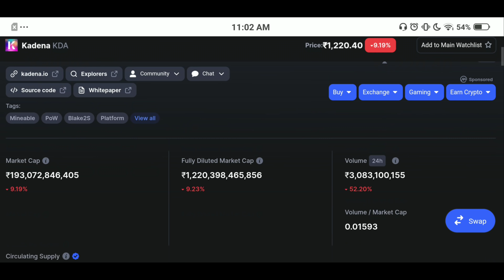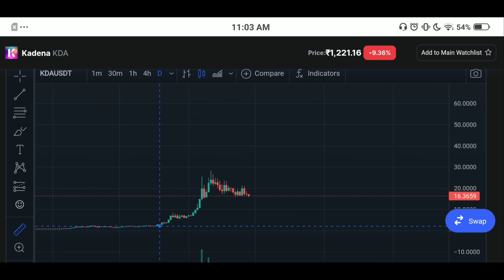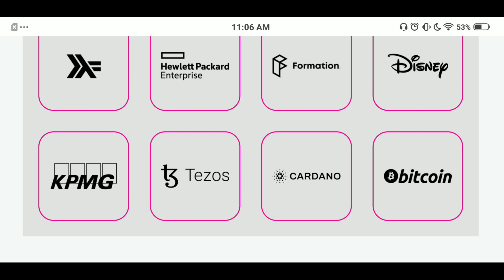🔥💥 [2500% Rally] Only 1 Coin Make You Rich (New) | Potential Like Solana | Best Cryptocurrency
🔥💥 [2500% Rally] Only 1 Coin Make You Rich (New) | Potential Like Solana | Best Cryptocurrency To Invest in 2021

Kadena